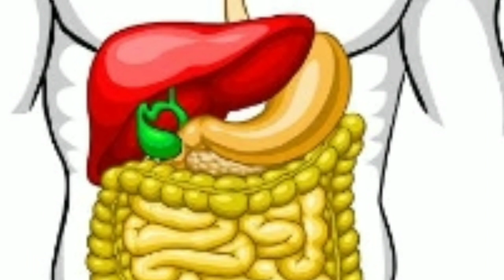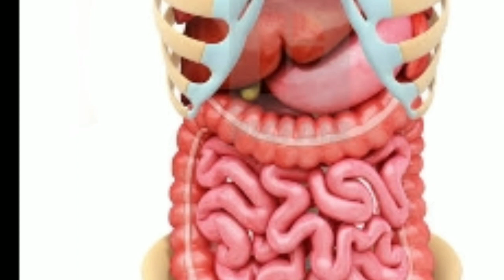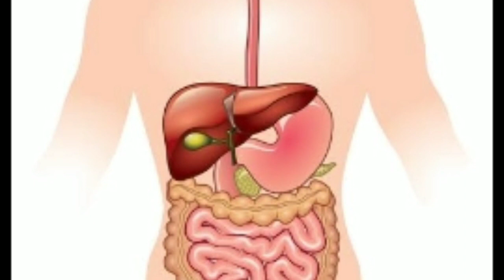జీర్ణ వ్యవస్థను మీరు కాపాడుకోవడం ఎలా?/how to save digestive system?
మీ జీర్ణ వ్యవస్థను మీరు కాపాడుకోవడం ఎలా?/how to save digestive system?